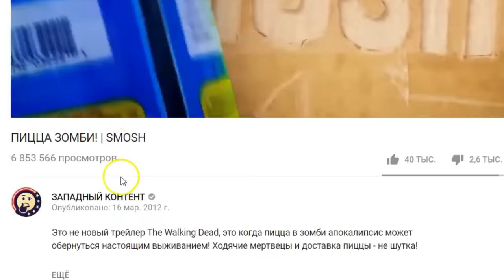СЕСТРА ЛУЧШЕГО ДРУГА // Anwar Jibawi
У меня нет монетизации, вообще! Поддержите, пожалуйста, выход новых озвучек